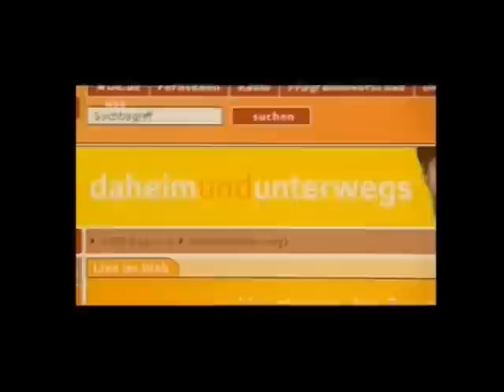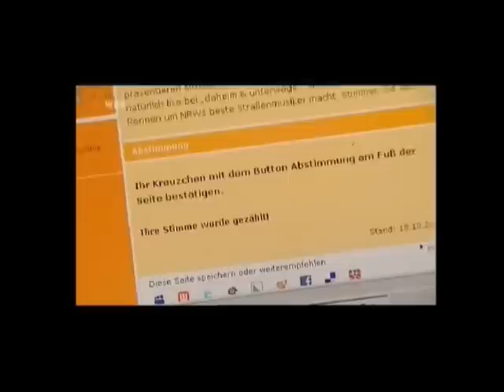WDR - daheim und unterwegs - Rasmus Schumacher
Mein TV - Debut beim WDR am 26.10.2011